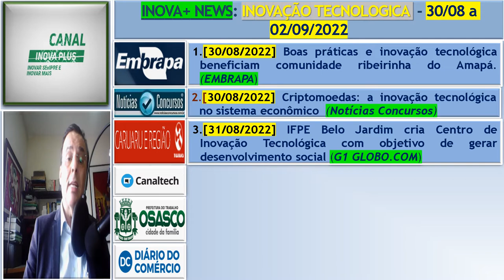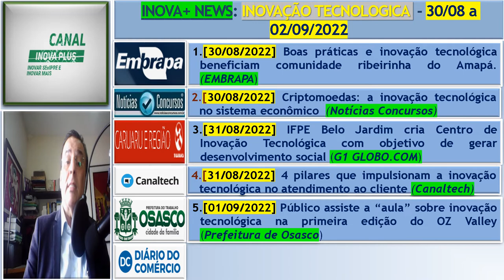INOVA+ NEWS: INOVAÇÃO TECNOLOGICA - 30/08 a 02/09/2022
Não deixe de conferir as noticias aqui divulgadas. Os links para o acesso ao seu conteúdo integral estão listados abaixo na descrição deste vídeo.
É grátis!!! SÓ SE PUDER E QUISER, É CLARO.
Faça a sua crítica e sugestões que entender importantes!